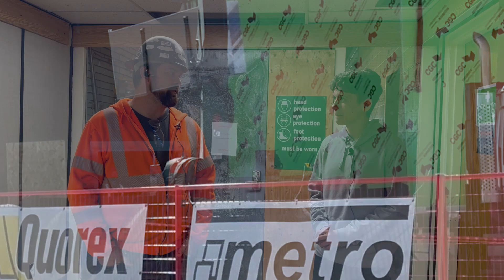Renovations to Kyle Composite School - 2024 Public Meeting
This video was originally intended for use in April at the 2024 online Sun West Public Meeting, which has been re-scheduled for the Fall of 2024. This video features Kyle Composite School students interviewing their Principal and the Construction Superintendent about the progress of renovations to the school.